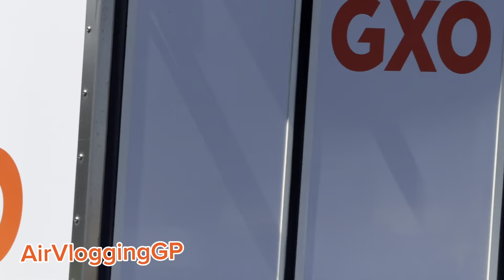London Heathrow Arrivals